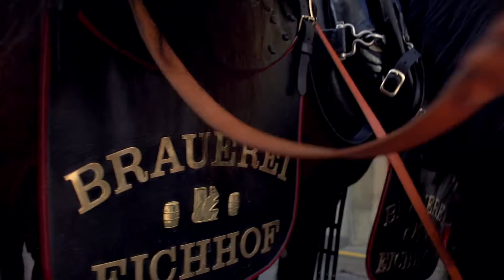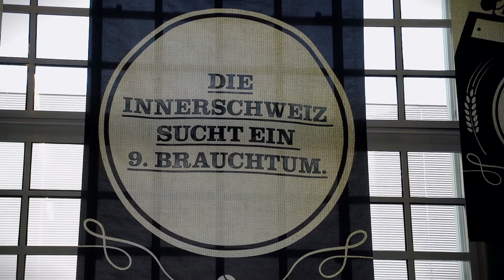Eichhof "Bruuchtom TV" Eichhof sucht das 9. Brauchtum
Ihr Innerschweizer Brauchtum vor und gewinnen Sie die Fördersumme von 10’000 Franken.

Am Tag des Schweizer Bieres (24. April 2015) öffnete die Brauerei Eichhof ihre Tore. Nun beginnt die Suche nach dem 9. Brauchtum. Welches Innerschweizer Brauchtum soll neben Bücheln, Bödelen, Betruf, Maskenschnitzen, Chlefelen, Wetterschmöcken, Treicheln und Kaisern am Stammtisch von Eichhof seinen Platz finden?